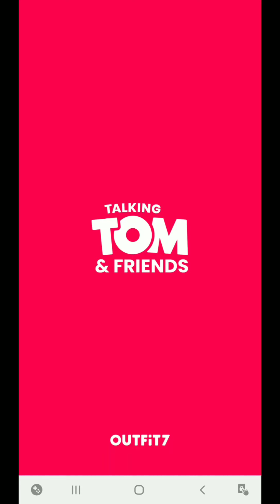Talking Tom and Friend